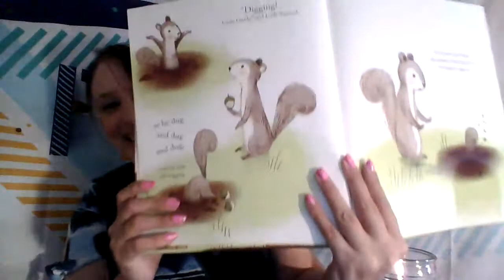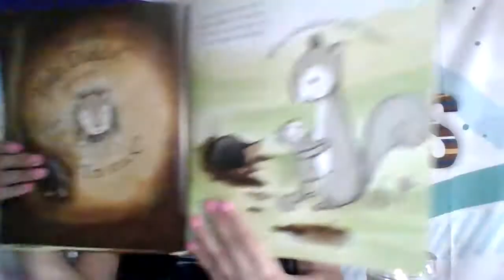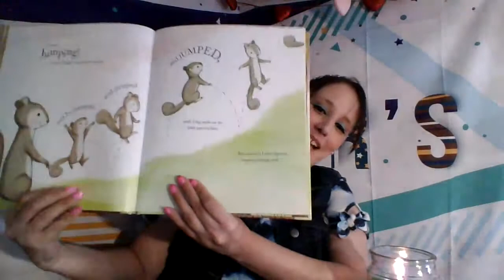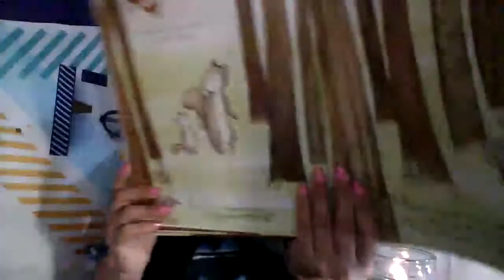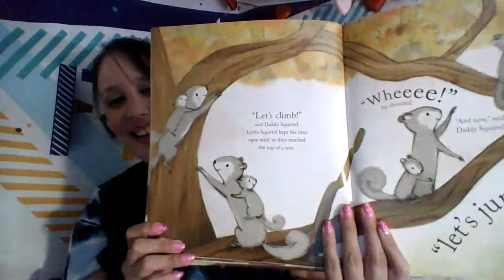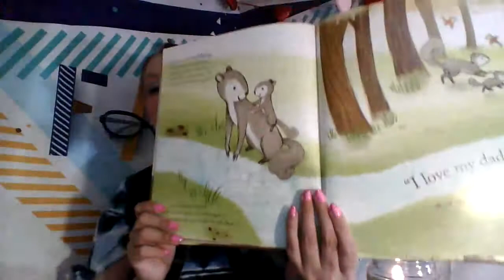"I Love My Daddy!" The first Father's Day book this year for the kids.